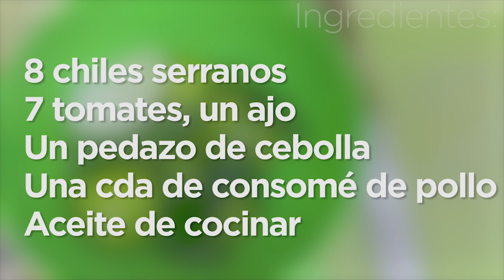Salsa Robertina (muy picante) 💜💜💜 Las Recetas de Rosy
¿Quieres ayudar a traducir este video al Inglés?

Ingredientes:
8 chiles serranos
7 tomates
Un ajo
Un pedazo de cebolla
Una cda de consomé de pollo
Aceite de cocinar

APARTADO POSTAL
Cuernavaca Morelos

▼ Sigue leyendo ▼